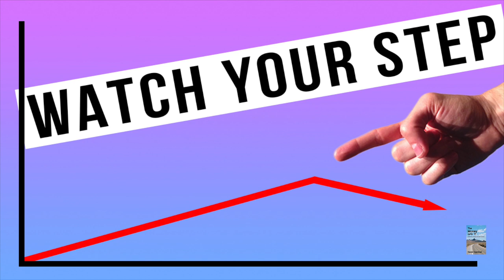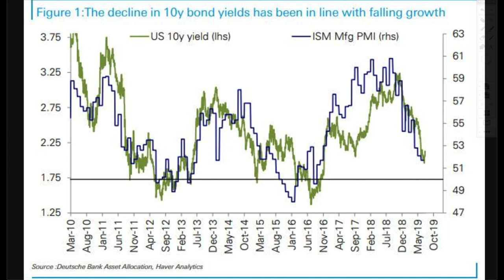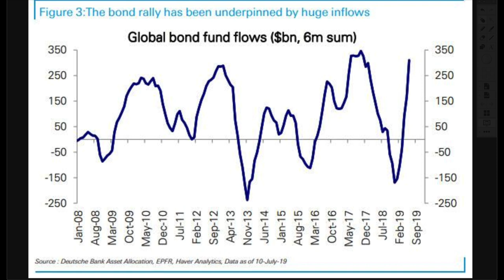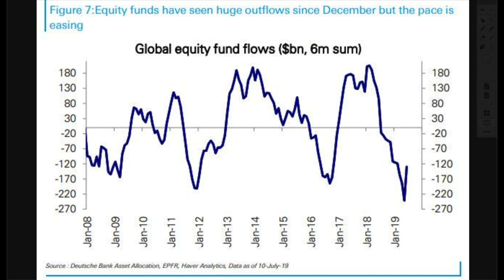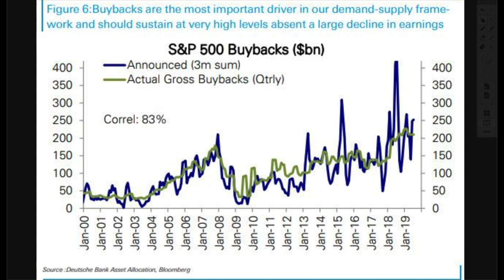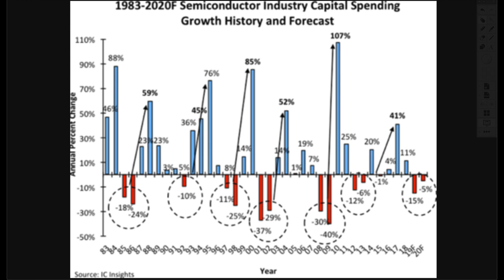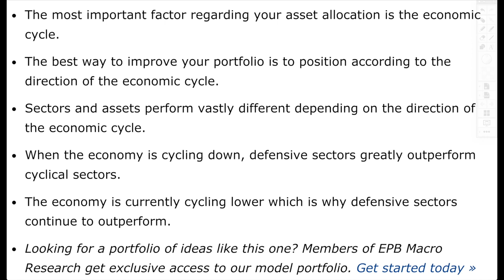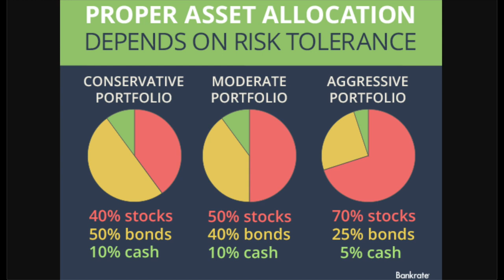THIS is the Major Shift In the Financial Markets Right Now! Markets Running Wild